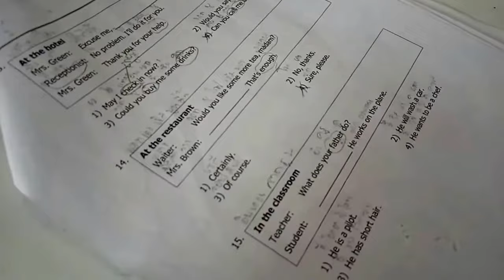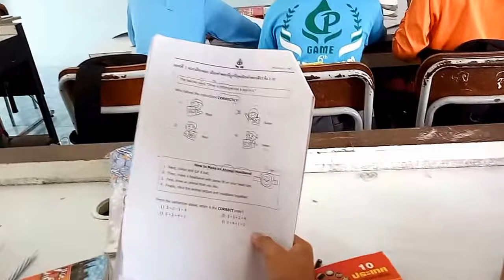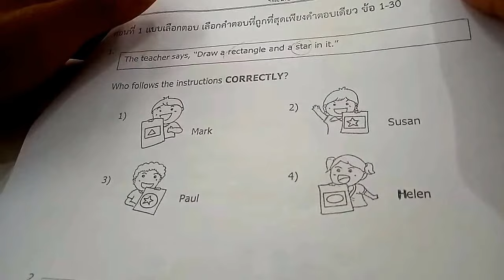ครูกาแฟ ครูดีศรีแผ่นดิน มาสอนยกระดับโอเน็ตที่ประทีปธรรม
ลจ